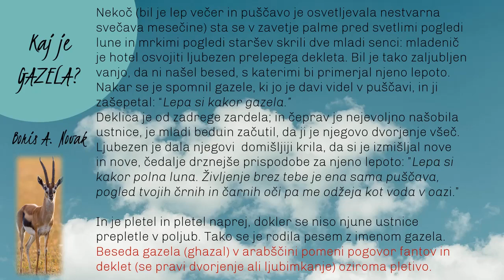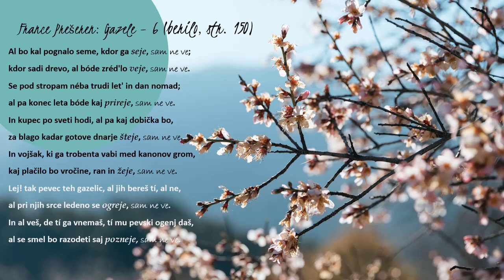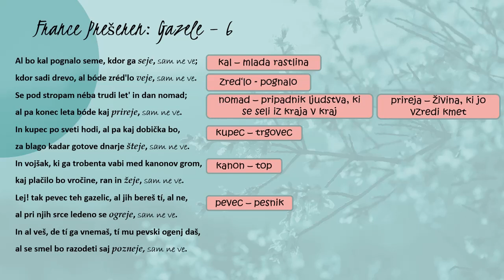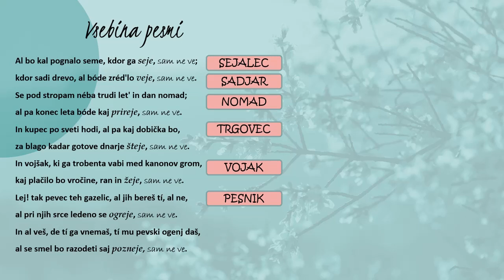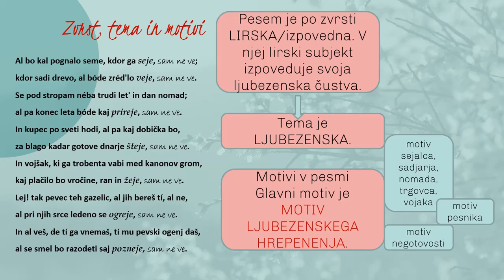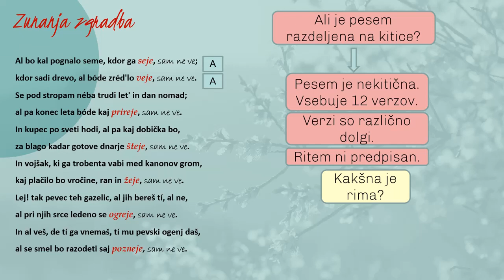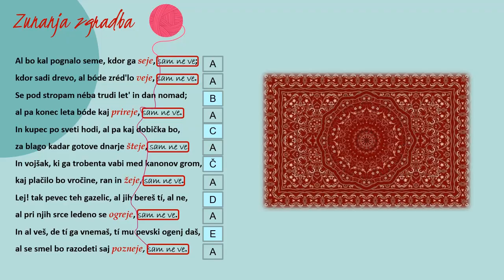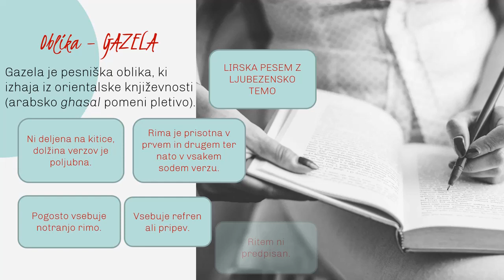France Prešeren: Gazela 6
Razlaga pesmi Gazela 6 za 9. razred osnovne šole.